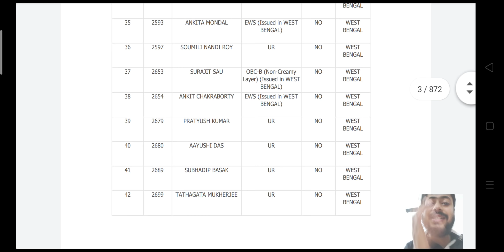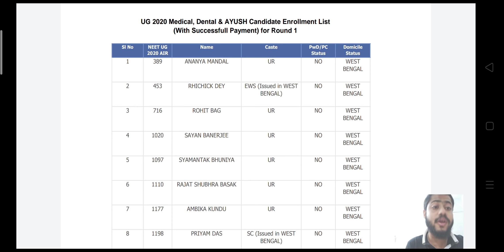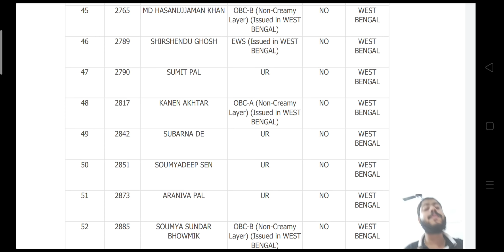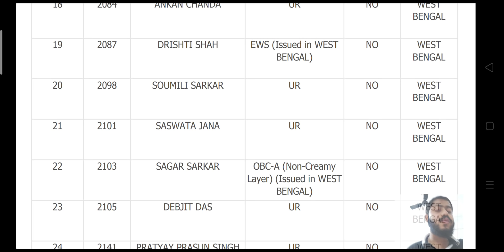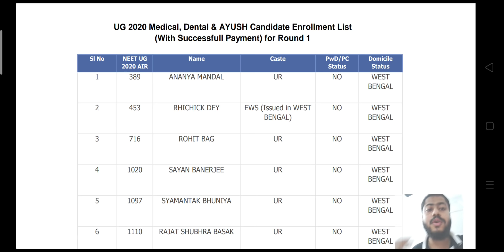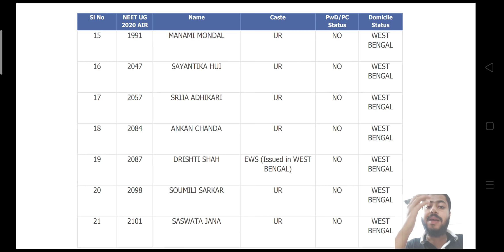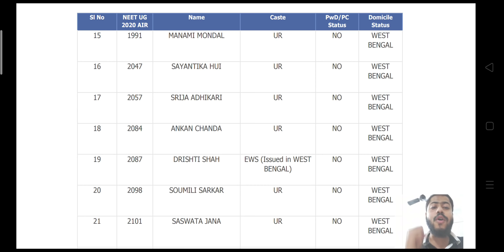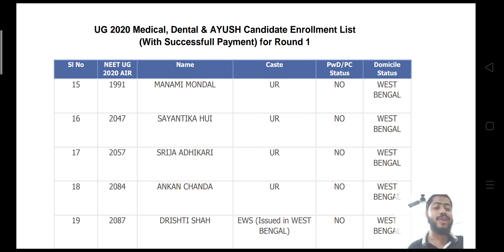How we can predict cutoff-2020 (college wise) from state Marit list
Guidelines for telegram group :

1. Counselling related doubts. (mbbs/bds/veterinary /AYUSH)

2. Don't put your score & rank in this group asking the chance of getting medical colleges.

3. Please negotiate with each other queries. You can discuss about anything in this group regarding counselling.

4. Be polite & respectful with each other (any kind of negative argument will not entertaind in these groups. In any inconvenience the person will be removed from the grop)

5. Group will be closed at the end of counselling.
6.
Porpose of this group:

1. All state counselling related updates will be available  in these groups as soon as possible.

2. If you face any problem during counselling you can ask in this groups.

3. My all counselling related videos links will be provided in these groups.

4. You can talk with each other & clarify your doubts among yourself.

5. The most common & important doubts will be cleared through videos.